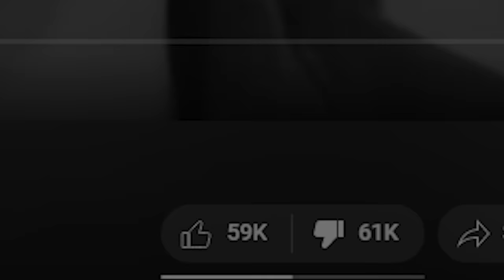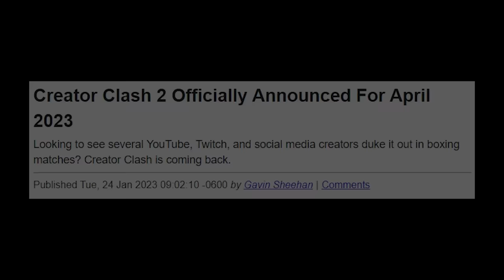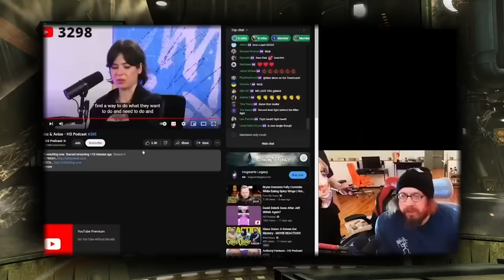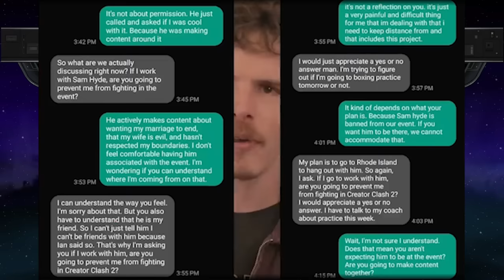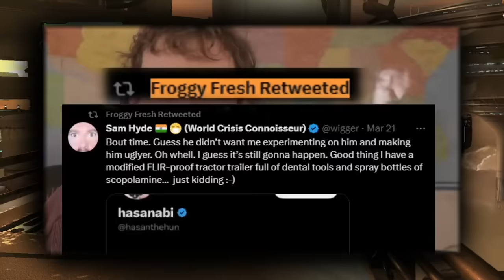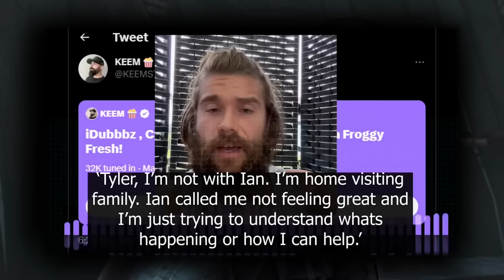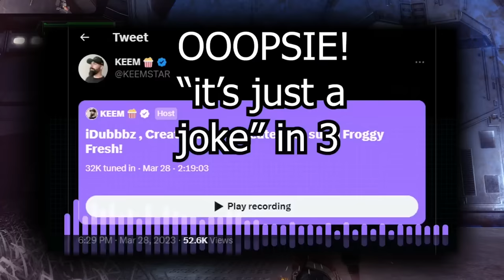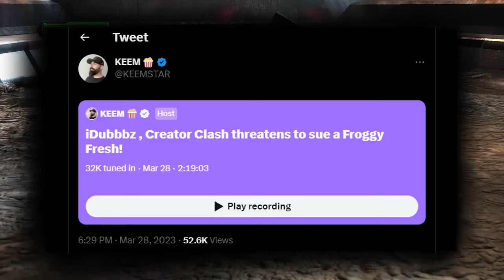iDubbbz: The Man Who Sold The World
Those of you you have been keeping us with the iDubbbz VS Sam Hyde saga will know, this has been a battle for the ages.

With from iDubbbz taking a trip to see Sam Hyde to create a hit piece on him, to now banning anyone associated with him from entering his boxing event Creator Clash, it seems their distain for each other continues to grow by the day.

Froggy Fresh a creator who was set to fight in Creator Clash 2 was banned from the event for an unknown reason.

I’m this video along with catching you up to speed with the iDubbbz Vs Sam Hyde saga, we will also see iDubbbz finally address the Froggy fresh drama and break down why exactly he was banned from creator clash.

My Setup:
Mouse Pad
Pre Build PC (this is not the same one I have but it is similar)